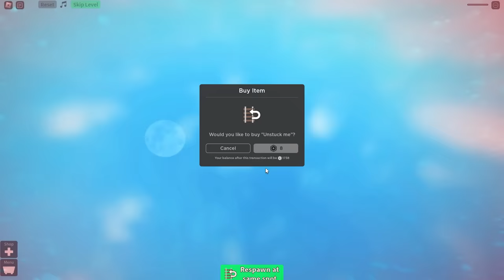Roblox Cart Ride Into OMZ!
Today Omz Roxy Heather Crystal and Luke are playing Roblox Cart Ride! Will they make it to the end? Watch to find out!